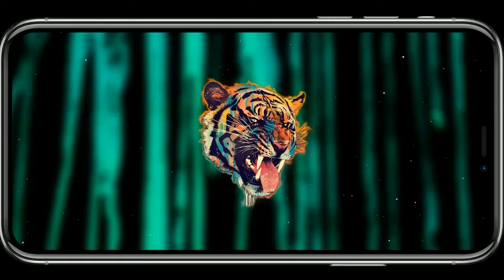Sonnerie Chiki Chiki Ta pour téléphone | télécharger sonnerie gratuite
Télécharger la sonnerie Chiki Chiki Ta est gratuit et facile, les utilisateurs peuvent télécharger le format Mp3 ou M4R pour votre téléphone.